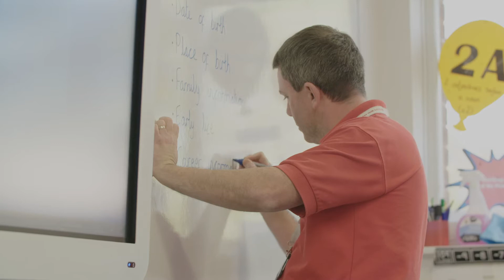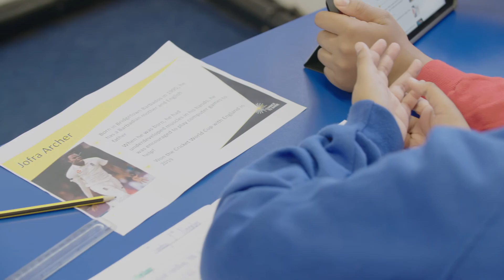St John Bosco Catholic Primary School | Primary School of the Year | Chance to Shine Awards 2020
The Chance to Shine Awards moved online for the very time as the charity hosted its annual celebration. Despite the Covid-19 pandemic forcing a shutdown of the charities programmes in March, the Awards recognised the positive impact that cricket has still been able to have.

St John Bosco Catholic Primary School were named the Primary School of the Year.